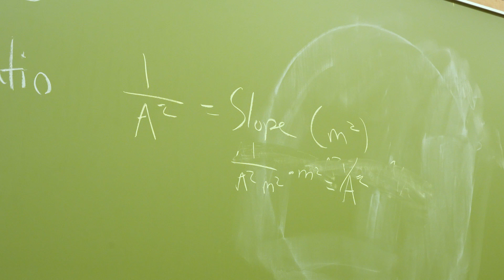CSU's Pathways to Practice Program: Hear from Jeffery Maxwell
Cleveland State student Jeffery Maxwell describes why he chose Cleveland State's Pathways to Practice program as a post-baccalaureate student and the support he has received while in the program.

To learn more about Pathways to Practice visit: csuohio.edu/pathways-practice

Cleveland State University is a public research university in Cleveland, Ohio. It was established in 1964 and opened for classes in 1965 after acquiring the entirety of Fenn College, a private school that had been in operation since 1923. CSU absorbed the Cleveland-Marshall School of Law in 1969.

CSU helps you find success in world-class degree programs & co-op/internship partnerships. At CSU, explore opportunities in some of today's fastest-growing, most innovative fields.